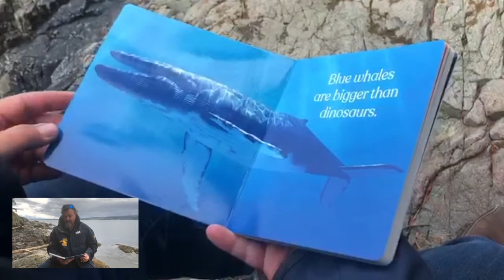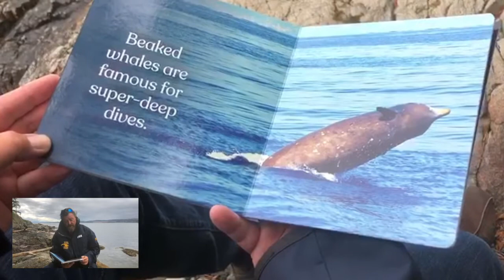World Oceans Week Story reading: Big Whales Small World with Eagle Wing Tours, Victoria, BC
Join Rod King a Captain with Eagle Wing Whale & Wildlife Watching Tours as he reads a book called Big Whales Small World written by Mark Leiren-Young. From Victoria, BC members of the Eagle Wing Tours team are reading a unique children's story every day during World Oceans Week celebrations.  June 6- 13, 2021.

--Hillside Centre
--Bolen Books
--Mark Leiren-Young
--Eagle Wing Tours
--Rod King